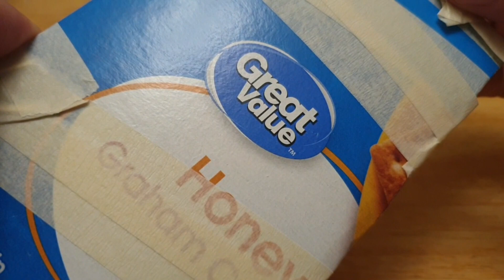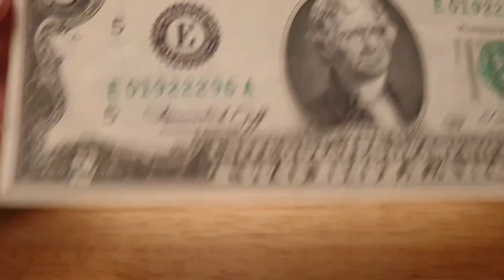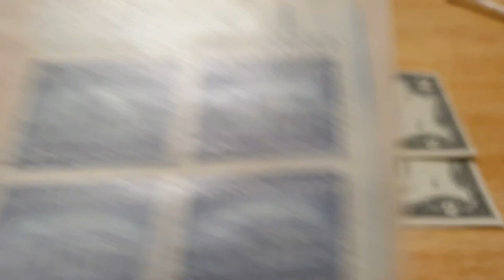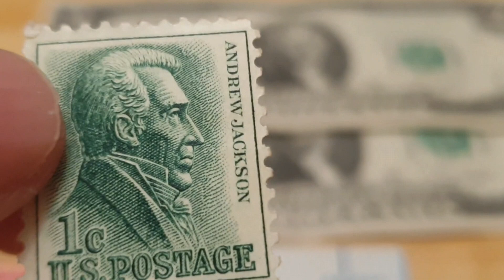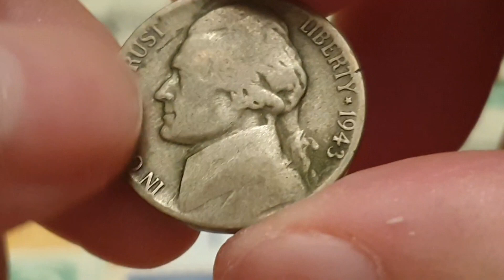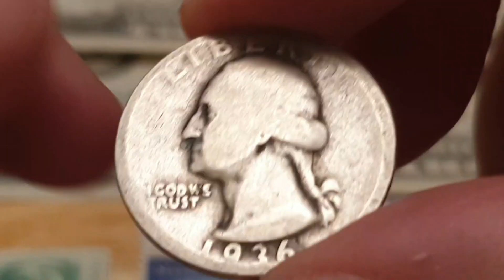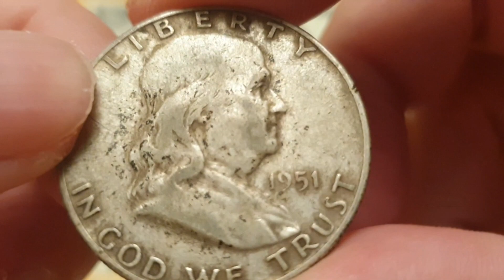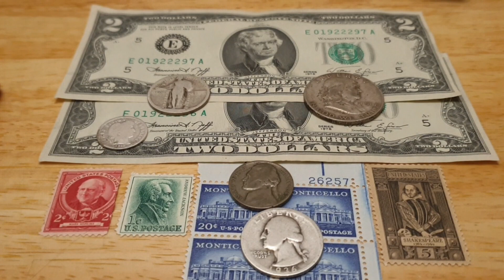Must See Mail Call From John Jacobs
John Jacobs

Brother thank you so much for all the awesome and fantastic gifts
The $2 Bills are amazing thank you.
Stamps thank you do much including the Shakespeare Stamp ( Smiles )
The coins are so awesome they are going to sit with my US Collection.

Anyway thank you so much for the memories to have from you brother.

Please check John Jacobs channel Make a new friend and he is a
Awesome community member supports a lot of wonderful people.